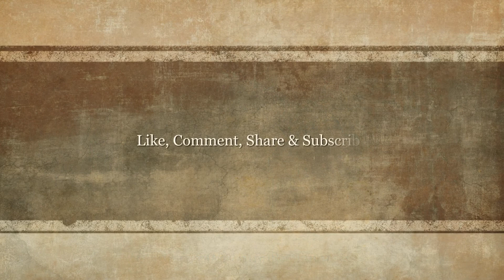Stunning photos of airports taken from space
Astronauts can spot airports from space.Some are surrounded by cities or residential areas, while others are in the middle of forests or deserts.

Astronauts are often trained pilots in addition to their science, math, physics, and engineering backgrounds, so they have a special affinity for spotting airports from space as they orbit the Earth.

They're easy to find if you know what to look for. In both urban settings and more remote areas, massive industrial buildings and long patches of runways take distinctive shapes.

Munich International Airport is surrounded by fields and small towns. Kansai International Airport is built on a landfill island in Osaka Bay, Japan. Kuwait International Airport is particularly bright against the lights of Kuwait City. Aden International Airport is Yemen's second biggest, with runways that are two miles long. The long, green line in the northwest is the runway of Senegal's airport in Dakar. The airport on Norfolk Island connects residents and travellers with the Australian mainland. Clouds hover over Boston's Logan Airport.  LAX in California is offset by Marina Del Ray and Manhattan Beach. Istanbul's airport is the biggest one in Turkey. Alaska's airport in Anchorage is surrounded by forest. Hurghada  International Airport in Egypt blends into the desert. And Buenos Aires' airport in Argentina is flanked by the city. Same with LaGuardia Airport in New York. Dallas-Fort Worth International Airport is bigger than the entire island of Manhattan — the fourth largest airport in the world.